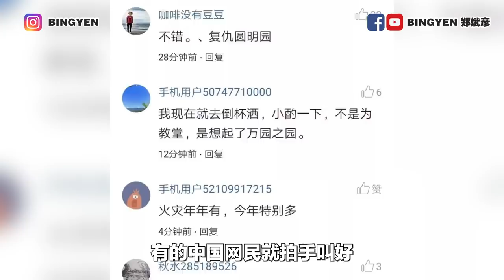法国巴黎圣母院发生大火 为什么有的中国人幸灾乐祸？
法国巴黎圣母院发生大火 中国人为什么幸灾乐祸？原来和圆明园有关！

著名法国文化遗产巴黎圣母院大教堂在4月15日傍晚发生严重火灾，巴黎圣母院所有房顶房梁都起火！起火位置在最高的顶部，其标志性尖顶更在烈火下倒塌。 来自救火队和巴黎圣母院发言人的信息显示：火灾原因可能与正在进行中的房顶修复工程有关。